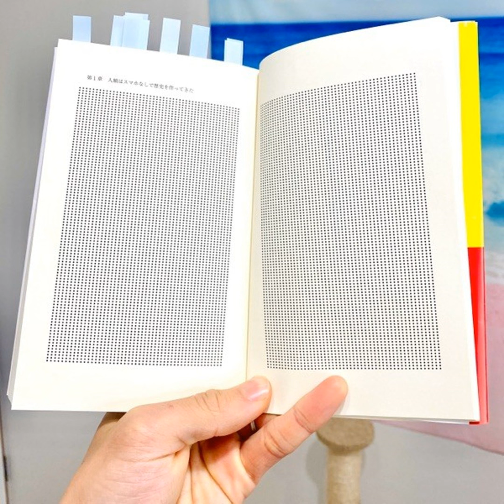再#386［対談］SNSもスマホも断捨離した妻の顔が晴れやか（笑）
※１月下旬まで収録をお休みさせていただくため、その間は過去放送を再アップしています。

スマホ脳

【この放送の目次】
00:00 オープニング
03:26 ちょっと落ち込んだ時の秘けつ
11:57 スマホ脳を読んで

———お知らせ———

メイン配信先のstand.fmでは、この放送にいいね・コメント・レター送信ができます。また、限定配信やライブ配信もお楽しみいただけます。